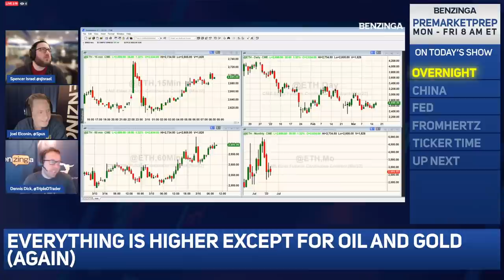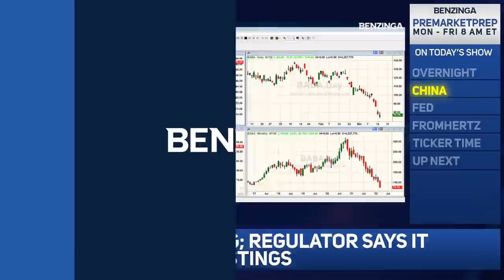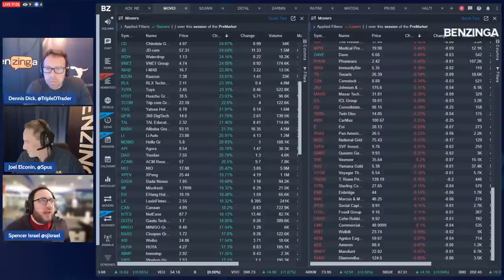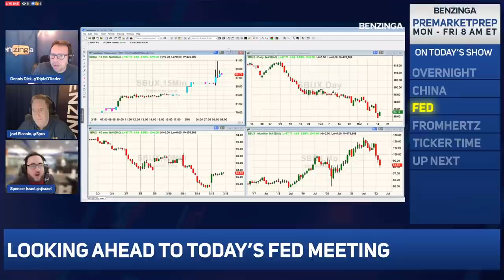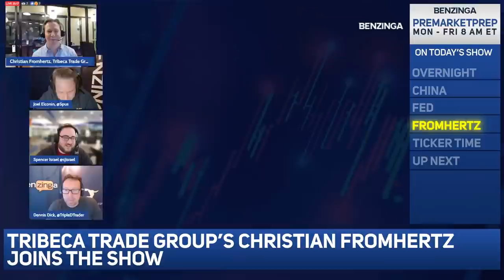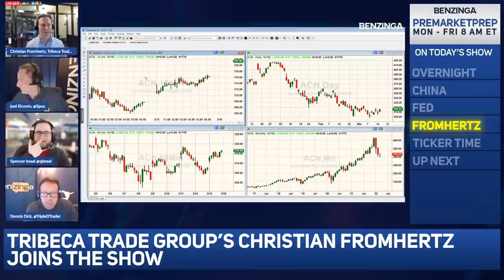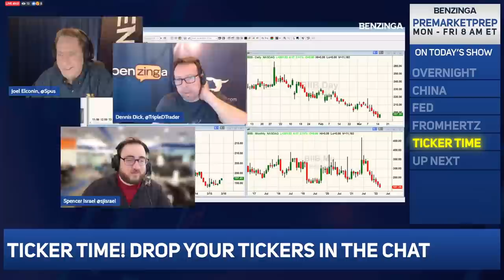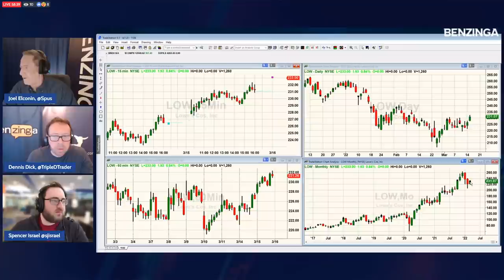Chinese stocks are RIPPING after China says its markets are safe | PreMarket Prep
On today's PreMarket Prep:
- Chinese stocks are RIPPING after China says its markets are safe...do we believe them?
- Alibaba stock BABA
- Bidu stock BIDU
- FXI ETF
- DiDi Global stock DIDI
- Federal Reserve preview

FEATURED GUEST:

Christian Fromhertz, Founder and CEO of Tribeca Trade Group

Benzinga’s Cannabis Capital Conference Kicks off on April 20th at the Fontainebleau Miami Beach. Over $500 Million in deals have been done at this conference! C-Suites from Curaleaf, Tilray, Canopy Growth and many more will be there! DO NOT miss the opportunity to be in that room!

💰Mutual Funds
💰Penny Stocks
💰Short Sellers
💵Forex Trading